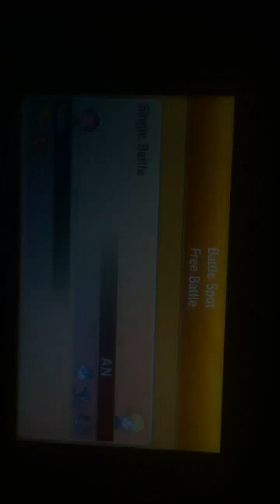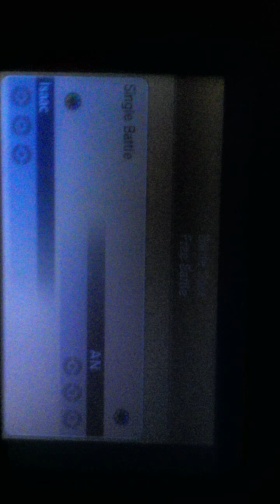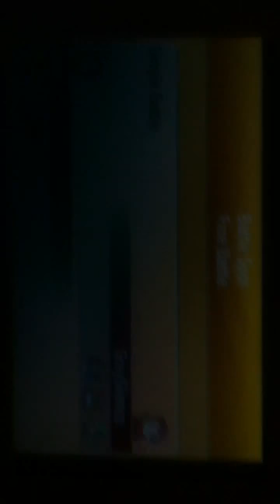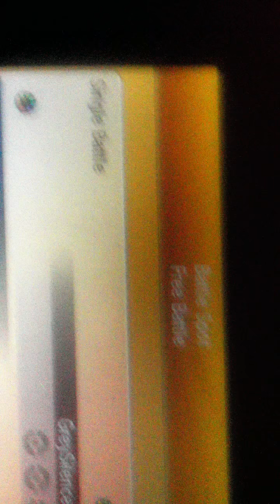Pokemon Battle Online : Day 1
Recorded Random Teams And Techniques That Kingdra Doe! :) Comment Sub Rate  .going to upload daily.